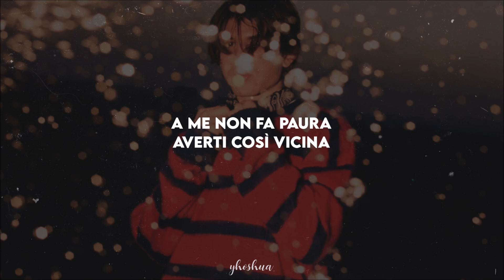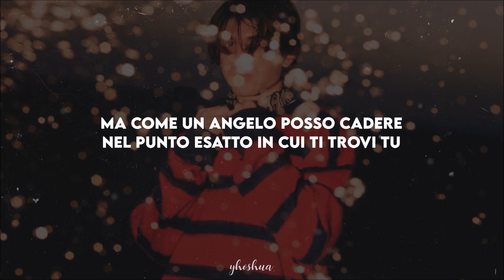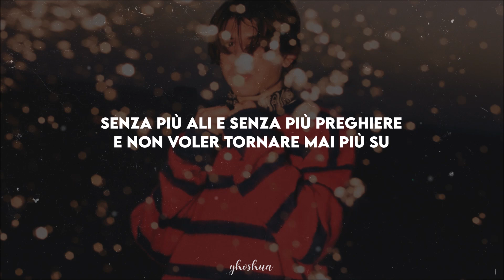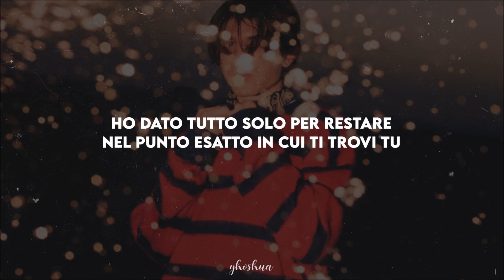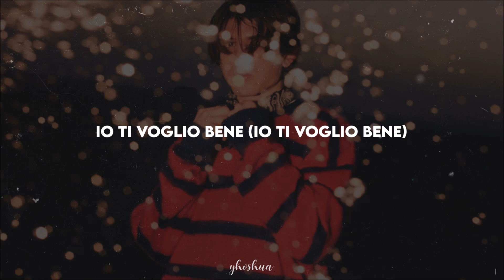rkomi, tommaso paradiso - ho spento il cielo (testo)